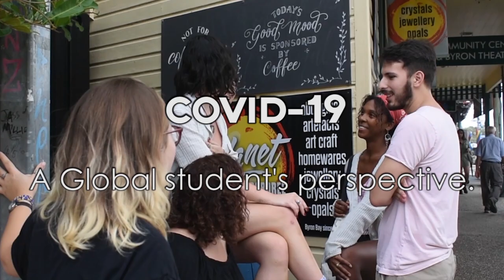COVID-19 │ The perspective of Global students.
Our program is located in Costa Rica, Italy, China, and Australia. This Spring semester has been heavily impacted by the Coronavirus outbreak. The school monitored the situation day today making sure the health and safety of our community were a priority and most of our students are now back in the US. In this video we hear the perspective of our students, the lessons and challenges learned in this situation without precedents.